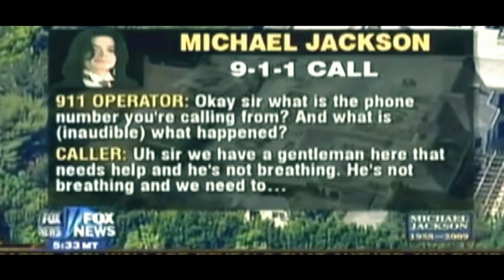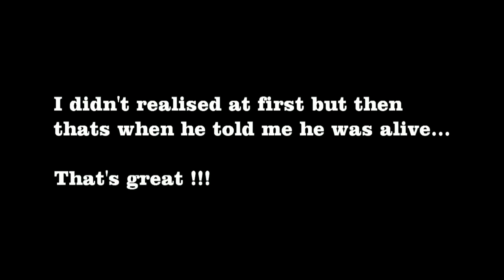ԲԱՑԱՀԱՅՏՈՒՄ - Մայքլ Ջեքսոն և Փոլ Ուոլքեր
Փոփ արքայի տիտղոսը մինչև օրս պահպանող Մայքլ Ջեքսոնի և հանրահայտ "Ֆարսաժ" ֆիլմաշարի գլխավոր հերոս Փոլ Ուոլքերի կյանքից վաղաժամ հեռացման մասին լուրը շատերը չկարողացան ընդունել։Բայց մի՞թե կարելի է պնդել,որ նրանք իսկապես մահացել են։Արձանագրված փաստերը ավելի քան ապշեցնող են։

Bacahaytum - Michael Jackson & Paul Walker